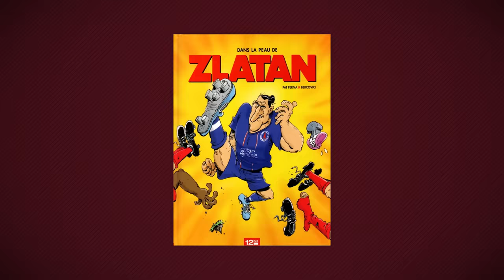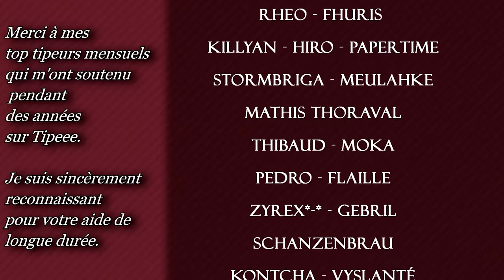ZLATAN, le film NUL en 3D MOCHE - Pourquoi ça existe ?!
Installez Raid gratuitement ✅ IOS/ANDROID/PC et obtenez un pack de démarrage spécial avec un champion épique ⚡️ Kellan la Pie ⚡️
Rejoignez la célébration du 4e anniversaire de RAID, utilisez les codes promo ci-dessous pour obtenir un cadeau :
🎁 4YEARSRAID (comprend les tomes de compétences légendaires) - Disponible pour TOUS les utilisateurs
🎁 FIRESTARTER (comprend un champion épique Ultimate Galek) - Disponible pour les nouveaux utilisateurs
💡 Super conseil pour les nouveaux joueurs : obtenez Kellan la Pie à partir du lien ci-dessus et entrez un code promo pour Ultimate Galek afin d'avoir deux super héros à la fois
🎵 Musiques :
Mr Resetti - Animal Crossing OST
Chumbawamba Tubthumping NES Remix - Meme Music
Raimon Junior School - Inazuma Eleven OST
Fonk - Tai Wuang
Theme of Debid Rabbit Rockers - Dolucky no A League Soccer OST
Cats on Mars - Cowboy Bebop OST
Theme of Red Hot Doluckys - Dolucky no A League Soccer OST
Sad Past Piano Version - Inazuma Eleven OST
Busy Child (The Crystal Method) - FIFA 98 OST
Raimon Junior School ~Endo and Co.~ - Inazuma Eleven OST
Bad Genesis Remix - DonaldDummy69
Annees70 - Tai Wuang
Album Results Theme - Mario Strikers Charged Football OST
Title - Brain Age OST
Street Football Générique de Foot 2 Rue - Akhenaton
Edit - Brain Age OST
Nukiuchi - Brain Age OST
Icon - Philip Guyler
Ending - Dolucky no A League Soccer OST
La Musique Des Pets - Joyca & Mastu OST
Album Mario's Theme - Mario Strikers Charged Football OST
Boss Battle - The Legend of Zelda Ocarina of Time OST
Samurai Sampling - Tai Wuang
Inazuma Japan - Inazuma Eleven OST
Megaman Soccer - Wood Field